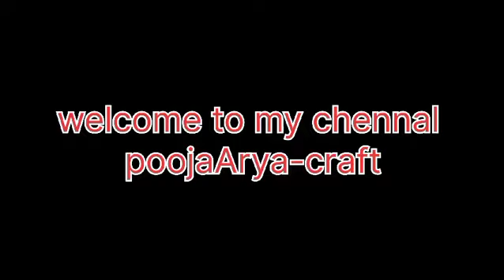diy wall decor ideas/how to make wall hanging craft/cardboardse homedecor#@poojaArya-craft#homedecor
how to make wall hanging craft/cardboard se wall hanging/warli penting #@poojaArya-craft#homedecor#diy
Homedecor ideas
Icecream stiks wall hanging craft ideas
Diy Aesthetic wall hanging ✨🩷🦋 | Handmade room decor |

diy wall hanging craft
wall hanging
wall decoration ideas
room decor
craft ideas
home decor
sarita art and craft
how to make
life hacks
manshi handmade
diy crafts
shorts
crafts
decorate with me
zero cost diy
aluminium foil craft
aluminium foil craft ideas